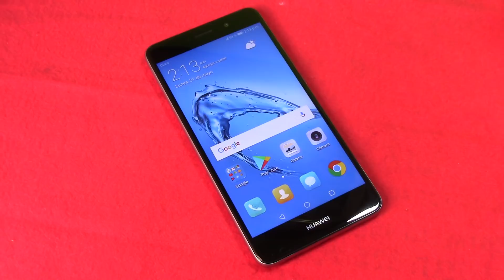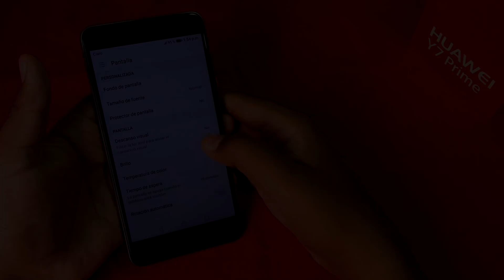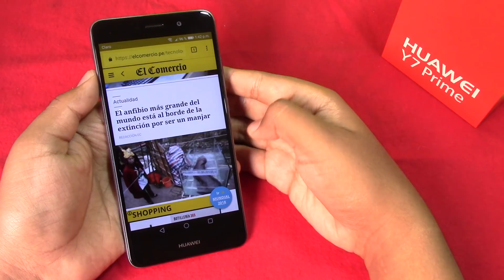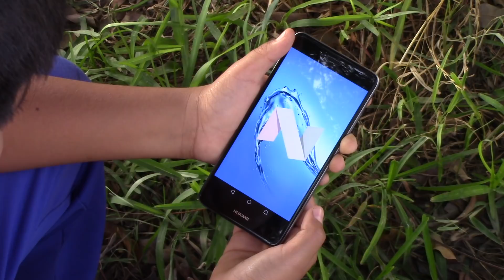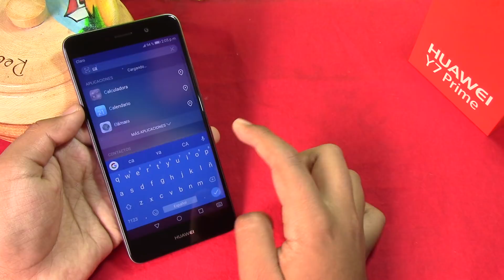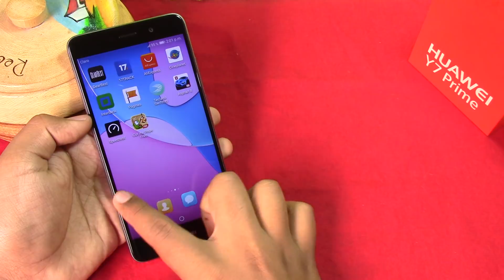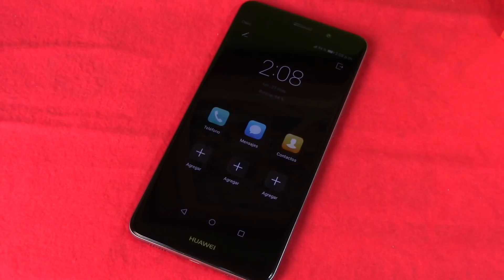Huawei Y7 Prime | Análisis en español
Huawei Y7Prime Review Hola Tecnopedicos, en esta ocasión les traigo el análisis del Huawei Y7 Prime.

Si quieres saber mas de este equipo quédate viendo el video.

RESUMEN:
00:26 ASPECTO FÍSICO
01:42 MULTIMEDIA
02:45 HARDWARE
03:51 CÁMARA
04:55 SOFTWARE
06:37 BATERÍA

ESPECIFICACIONES:

Pantalla y resolución: 5.5 pulgadas, 720 x 1280 pixels
Procesador: Qualcomm Snapdragon 435
RAM: 3GB
Almacenamiento: 32GB (Expandible hasta 256GB)
Cámara: 12 MP y la frontal de 8 MP
Batería: 4000 mAh
OS: Android 7.0
Grosor: 8.4 mm
Peso: 165 g